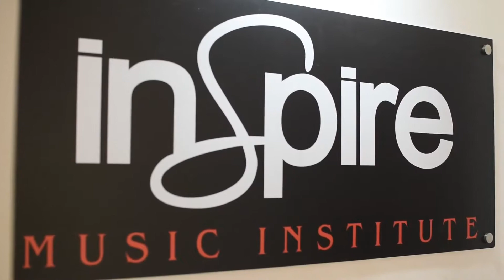Harshit Goyal - Drum Cover - Red Red Wine